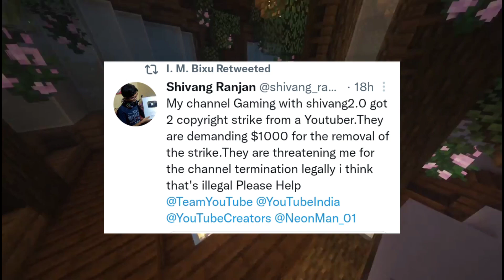Loggy face reveal || Chapati hindustani gamer Channel delete || gamers news #2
Loggy face reveal || Chapati hindustani gamer Channel delet || gaming with shivang copyright gamers news #2